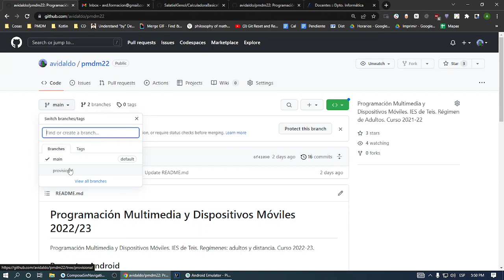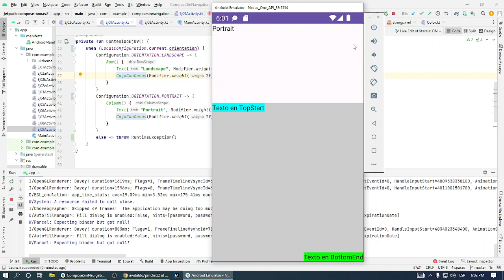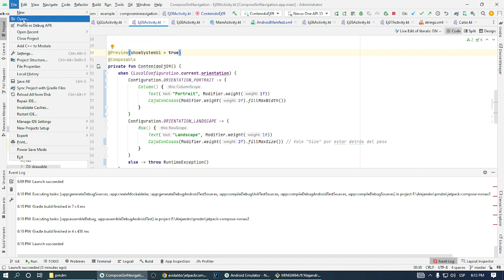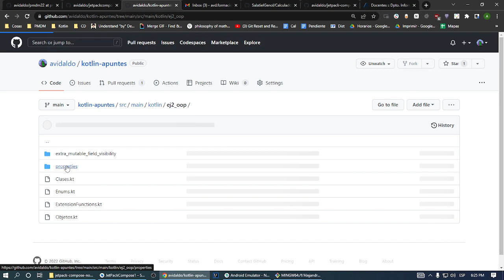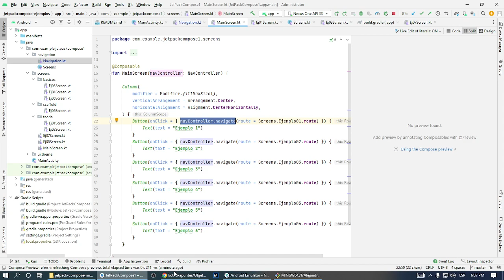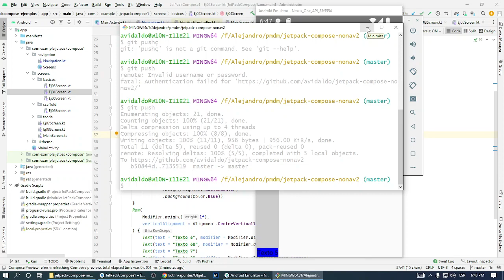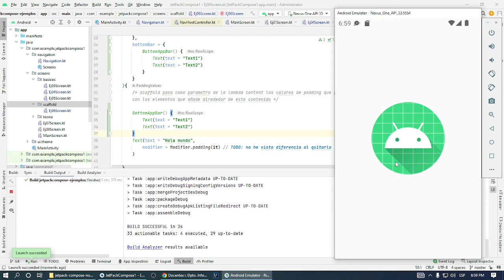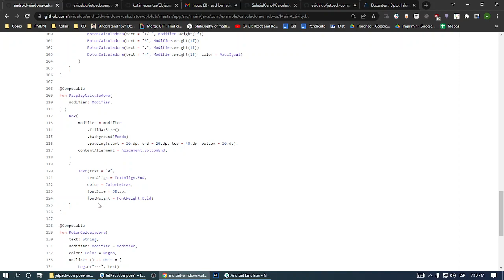PMDM. Compose: Panorámico, Scaffold, intro a navigation.